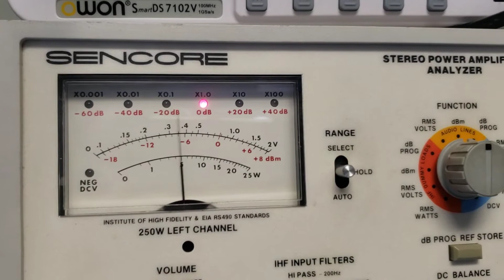Akai Gx-635D repair | Adam Electronics